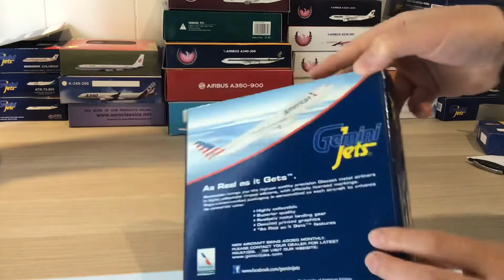Gemini jets 1:400 American Airlines A330-300 Review